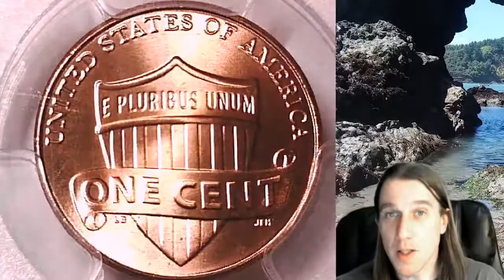Selling my 2013 D Lincoln Shield Cent PCGS MS 67 RD 32895425